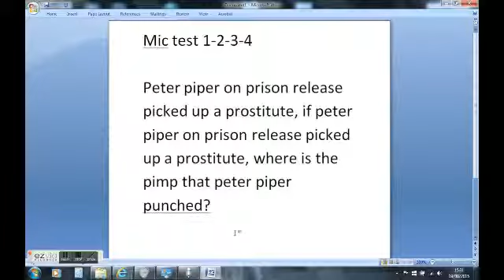mic test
peter piper microphone test